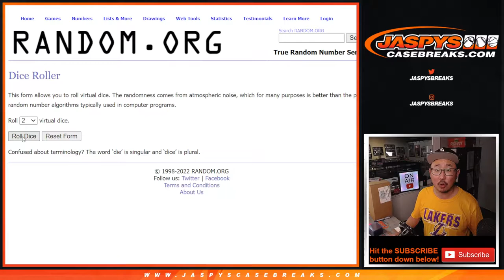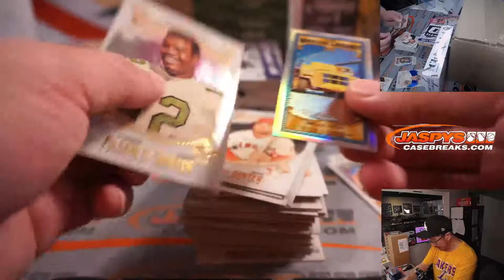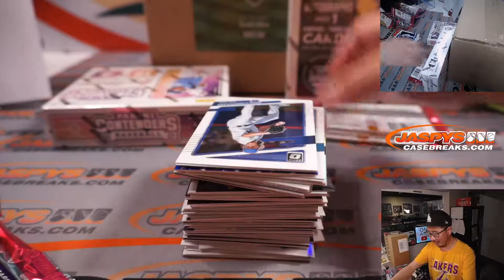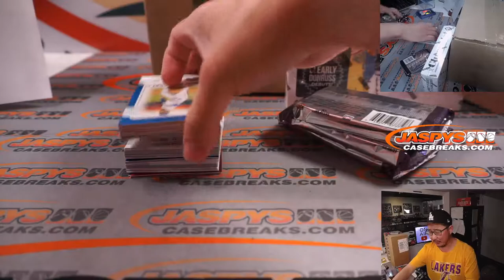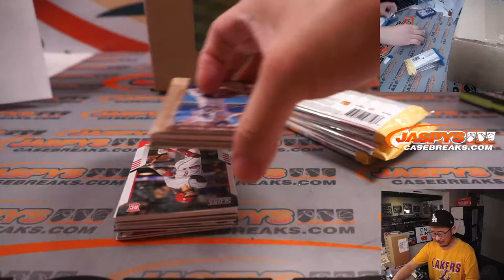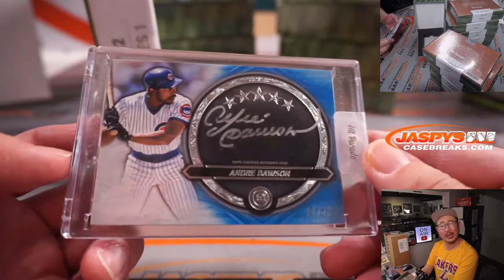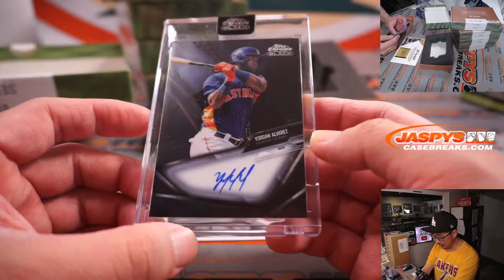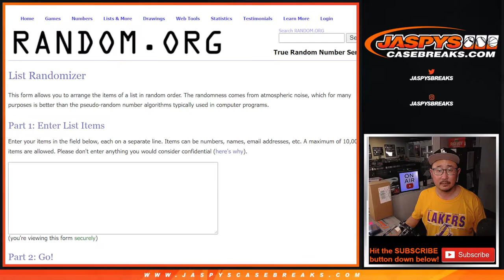W, 01.26.22 ~ JASPY'S 14-BOX QUICK HIT BASEBALL MIXER #2 *RT*